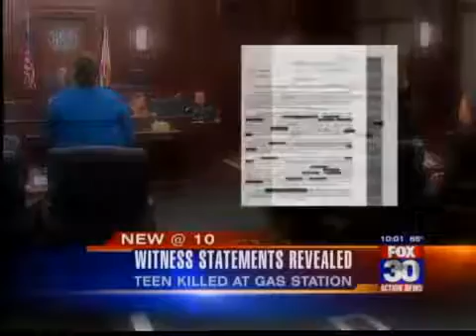Jordan Davis Witness statements may hurt Michael Dunn's bond chances Action News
- Michael Dunn shot and killed Jordan Davis in Jacksonville Florida, allegedly over loud music. Dunn claimed that the teens had a .

 - Attorney for Michael Dunn makes his argument to get his client out on bond. Ron Davis, the father of victim Jordan Davis, tries to .

 - Jordan Davis - Michael Dunn in courtroom for bond hearing - Action News. Jacksonville, Florida attorney John Phillips represents .

 - The officers discuss Dunn's legal rights with him. They begin to question him. This video is part 1 of 2. See part 2 of 2 here: .